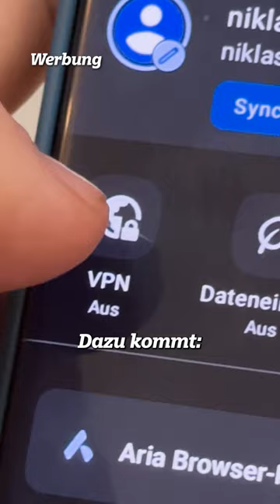Anzeige | Recherche mit KI ist so krass 🤯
Schnitt:
Redaktion:

Komm zu meiner Deutschland-Tour im April und Mai 2023!

Mein Equipment (ref-Links):

Meine Vlog-Kamera
Mein Studio-Mikrofon
Mein Studio-Interface
Mein Funk-Mikrofon